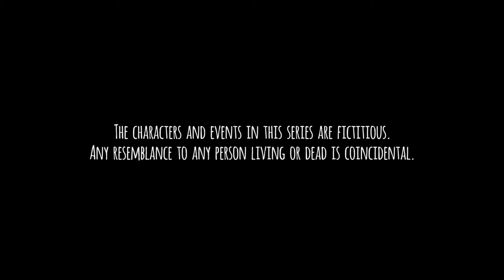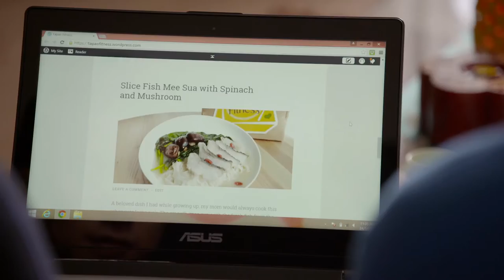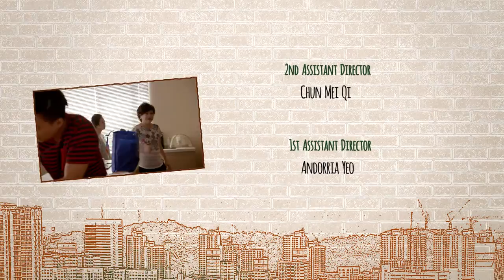Tanglin EP402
Suzanne and Chris try to pick up the pieces and reconcile from their fight. Ben learns that Vanessa is about to be kicked out of her flat. All the Lims are on their toes as Bee Li gets ready for Chinese New Year while Adam struggles with the awkward question of Xue Ling being away.